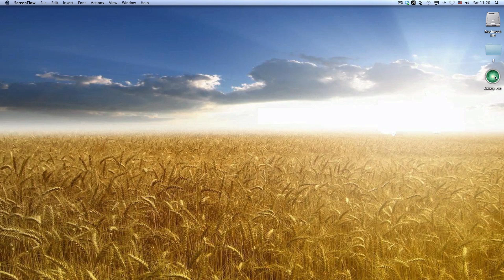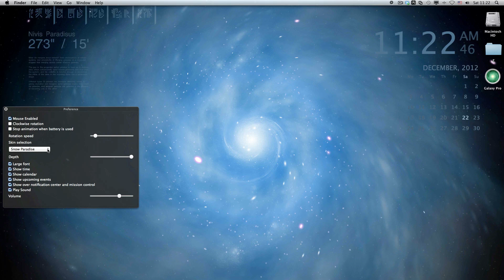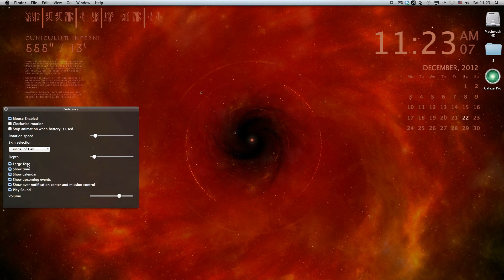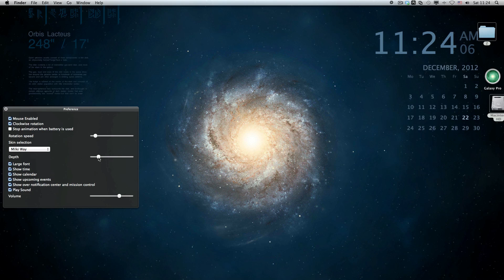Galaxy Pro Live Wallpaper for Mac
Galaxy Pro is the one of the most amazing tools with interactive 3D background for your Mac. Customize your own galaxy: change the perspective and angle by clicking on the galaxy. Customize galaxy's speed and size in options. Enjoy the view and soothing space sound.

Looks great on new iMac 27"!